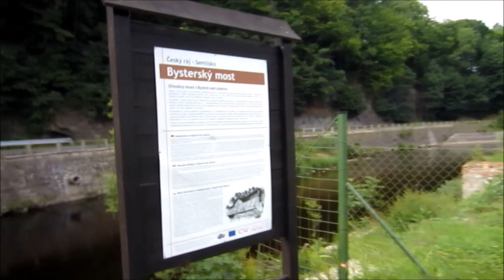Bystré nad Jizerou - most